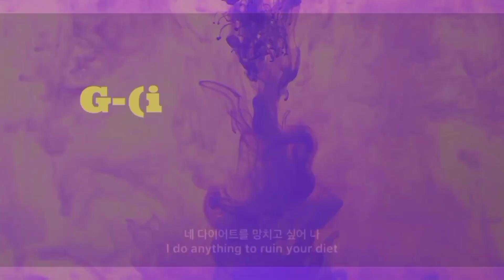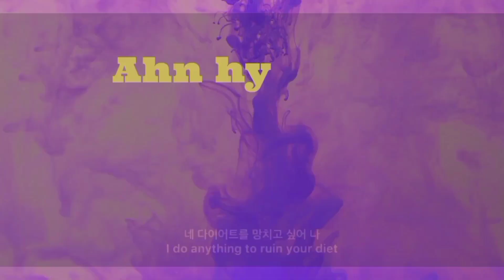Viral moments of 2022 mma awards | highlights of mama awards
Highlights and viral moments of mma awards 💞
- Sakura wardrobe malfunction
- Danielle (newjeans) is being viral
- Wonyoung(IVE) being adorable
- lesserafim fire performance
- G-(idle) charismatic performance
- yeonjun being sexy
- ahnhyoseop and kimsejeong
- Gidle and Stayc reaction